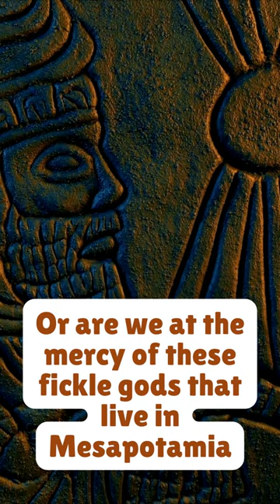Decoding Genesis 1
The Bible vs. Science??? How to Interpretation Genesis 1-2 │On the Way: Episode 18
Dr. Botner sits down with Dr. John Hilber (Professor of Old Testament at McMaster Divinity School) to discuss the relationship of the Bible and science. Dr. Hilber is an expert in the area of ancient Near East cosmology and has been involved in scholarly conversations on the relationship between Genesis and science for decades. Topics covered: how ancient Jews and Christians interpreted Genesis 1-2 (includes discussions on Philo, Origen, Augustine, Gregory of Nyssa, and some of the early reformers); how modern science impacted biblical studies and theology, and the responses of leading American evangelicals (Old Princeton: Hodge and Warfield); different approaches to Genesis 1 (old-earth creationism, gap-theory, day-age theory, young earth creationism, theistic evolution / evolutionary creationism); inspiration, inerrancy, linguistic theory, relevance theory; literal vs. metaphorical reading; ancient Near Eastern cosmology and the context of Genesis 1; Enuma Elish; St. Augustine on divine accommodation; apologetics; Reasons to Believe; cosmic temple; differences between Genesis 1 and Genesis 2; Adam and Eve; the historical Adam; original sin; the fall; death and decay; evolutionary theory; faith and science